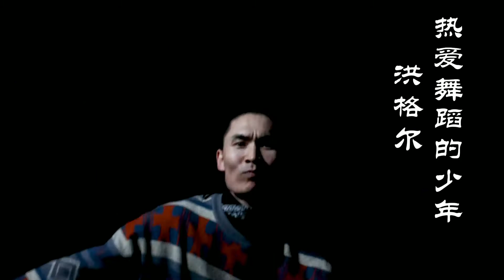热爱舞蹈的少年洪格尔。新疆人有话说